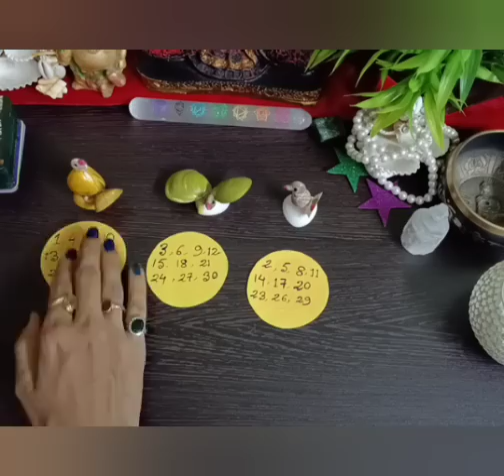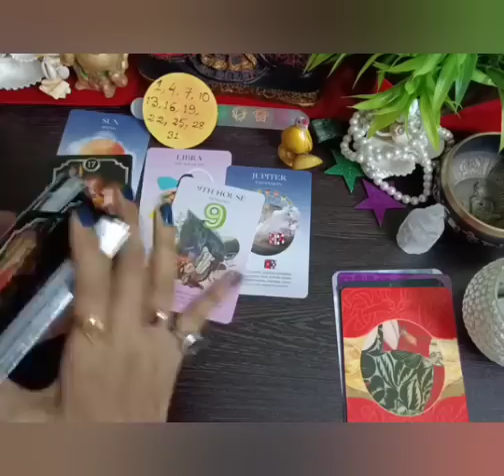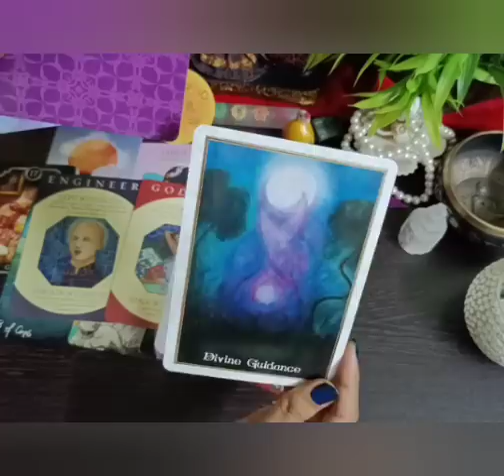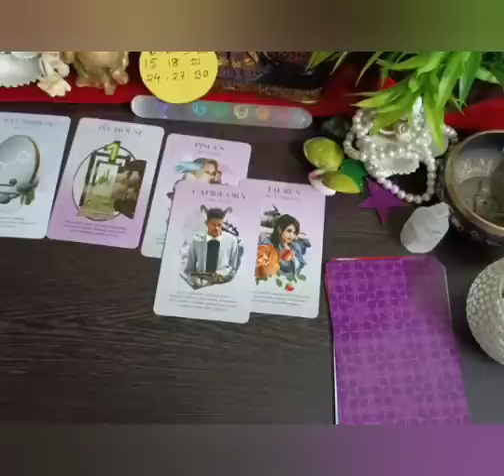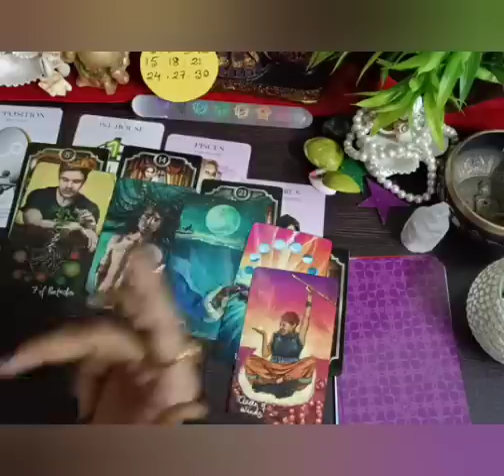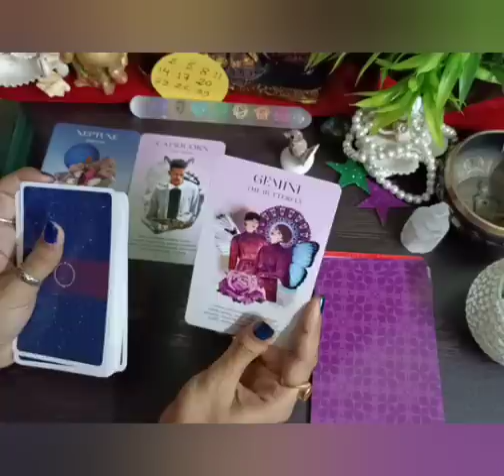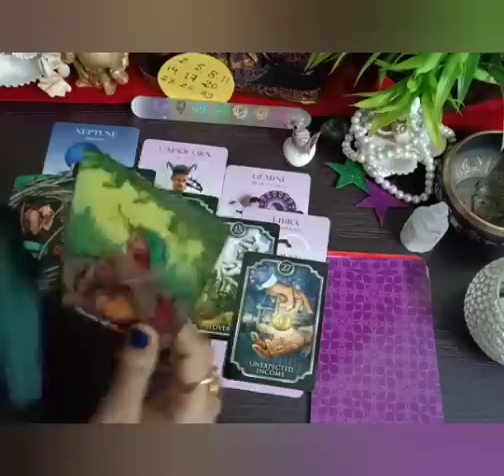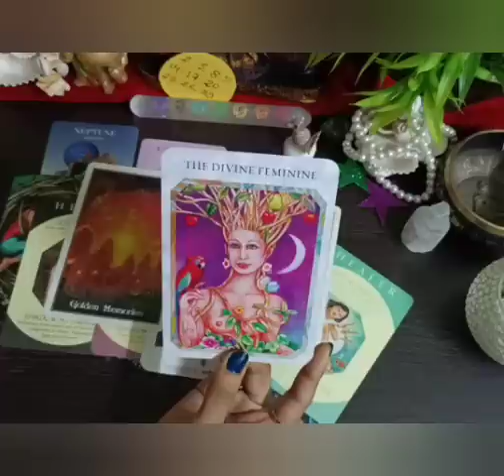✈️Whom You Will Marry💍 Personality 🎊 Career 💰 Detailed 💫 Reading 🎺🎺 Timeless 🐚💯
✈️Whom You Will Marry💍 Personality 🎊 Career 💰 Detailed 💫 Reading 🎺🎺 Timeless 🐚💯⏱️🧚‍♀️Pickacard 111intuitivetarot whoiscoming lovereading singlereading whomyouwillmarry futurespouse apkifuture apkidestiny singlereading fullmoonincapricorn whoiscomingtowardsyou yournextlove allsigns tarotcardreadinghindi godsguidance monthlyreading# lord Ganesha
🌿🌈 September2021  Reading

 💕1.Pile no    01:23
💕 2.Pile no     15:48
💕3.pile no.     32:50

❌BE AWARE OF SCAMMERS, I DON'T HAVE PERSONAL NUMBER IF YOU SEE PHONE NUMBERS OR IDS IN COMMENTS SECTION , DON'T BE FOOLED BY THEM.❌ " ☘️THIS IS MY AMAZON WISH LIST of TAROT CARDand ORACLE CARDS:::☘️☘️☘️☘️☘️➡️ you want to donate any Deck 😊 to my channel you can use PAYTM only. Please don't feel obliged , some persons want this. Your donation will be highly appreciated 🙏🙏❣️❣️❣️❣️❣️❣️❣️❣️❣️❣️❣️Thank you so much🙏💜💜💜💜💜💜💜💜💜❗ DISCLAIMER ❗❗These are general readings, message and guidance. Don't force yourself to cope up with these readings. Please take a consultant for medical purpose. Don't make a decision based on these readings on tha matter of legal , financial,or medical,in that case channel will not be responsible. ❗☀️✳️My purpose to heal and guide you.❗❗❗❗❗❗❗❗❗❗❗❗❗❗➡️All are time less readings whenever you watch it will resonate with you or this will help and guide you . Take whatever resonate with you and leave the rest. Please do let me know your thoughts and views on the comments section ,this will inspire me a lot. Thank you so much 😊.❌▶️ Music is not been own by me, it's from youtube library ❌🔮My Moon sign : Pisces♓🔮My Sun Sign. :Leo ♌Lots of Love and light❤️💜💜💜💜💜💜💜futurespouse apkishadikissehogi futurehusband futurewife whoyouwillmarry marriagepartner horoscope weeklyreadings Namenumberprediction Novemberreading Twinflame Soulmate neumerology astrology dailyguidance Aries Taurus Gemini Cancer Leo Virgo Libra apkishadikissehogi marraigepartner Scorpio sagittarious Capricorn Aquarius Pisces allsignreading Bonuslovereading Birthcard Destinyprediction intuitivereading Freewill Lawofmanifestation lawofattraction manifestation Oraclecardreading tarotintuitive Currentfeelings India Hindi Englishtarotcardreading urdureading Newmoon pickacardreading weeklyreading Twinflame Soulmatereading lovereading messagefromhigherself messagefromfutureself#111#11:11portal#Yournextlove